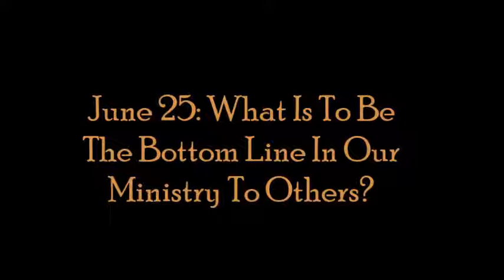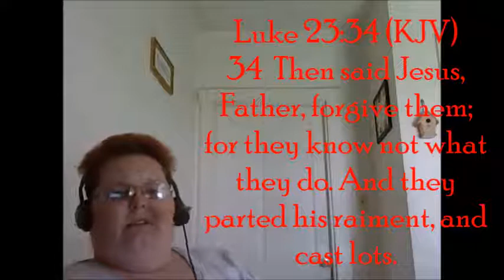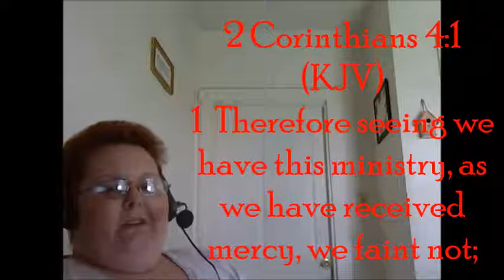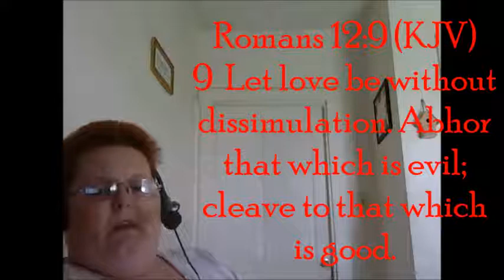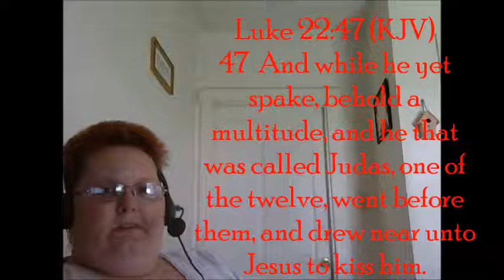June 25 What Is To Be The Bottom Line In Our Ministry To Others